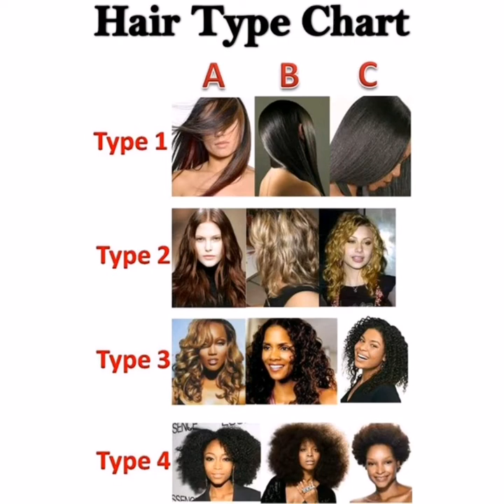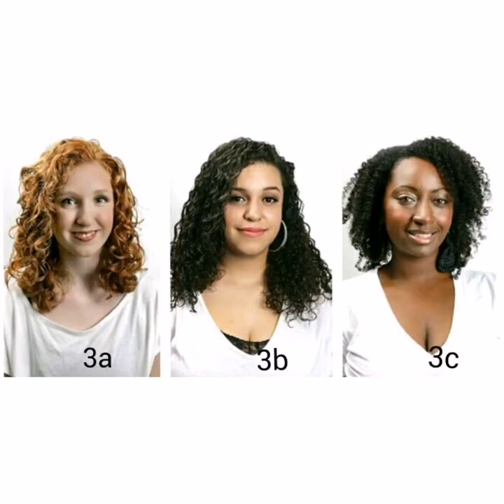Quels type de cheveux avez-vous ?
Dans cette vidéo je vous parle des différents type de cheveux existants, comment les reconnaître.

Facebook Yedene Leon

Merci